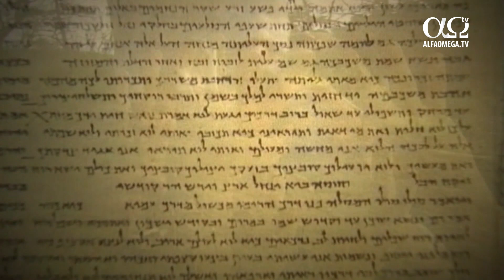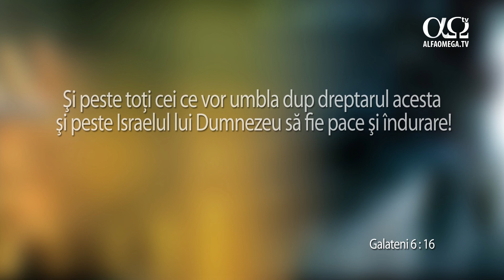Datoria noastră față de Israel | Calea, Adevărul și Viața 658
De unde titlul emisiunii? De ce am avea o datoria față de Israel, cine suntem „noi” și ce presupune datoria menționată afli urmărind emisiunea al cărei invitat este Vali Paul. Dumnealui e pastor la Biserica „Filadelfia” din Baia Mare.